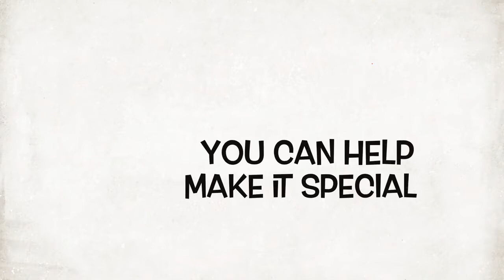Make 70 Special for Charlie Hernandez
Charlie Hernandez is turning 70 and we want to include you in the celebration. Get creative and send us your video or message by 11/25/18.
Not tech savvy? No problem! Stop by Pat’s anytime before November 25th and have one of his family members record your birthday greeting on their phone.